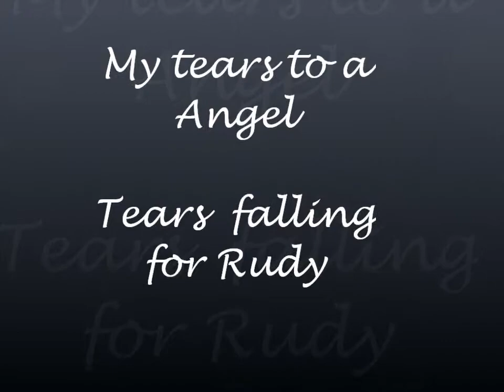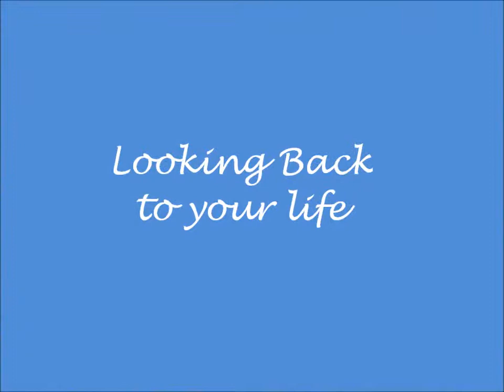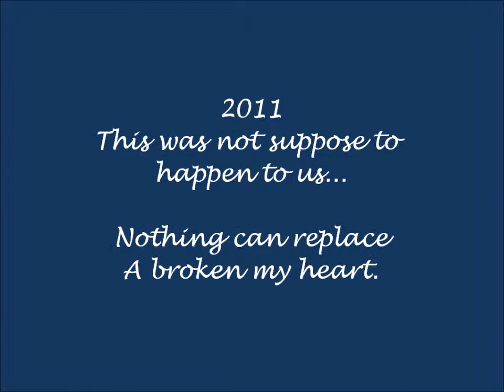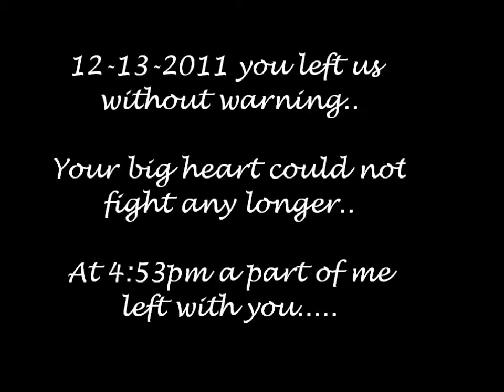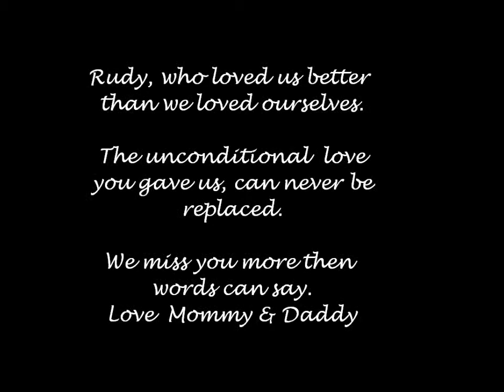Memories of Tim (Loss of our Son Rudy 12-13-11)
Describing a Life that made ours